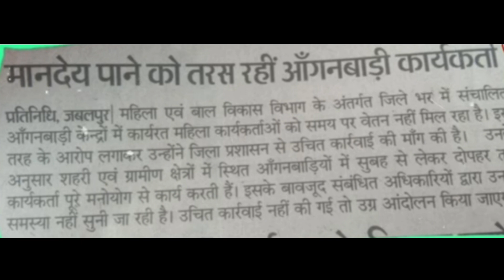आशा आंगनवाड़ी बहनों का मानदेय दुगुना होगा |कांग्रेस पार्टी ने क्या कहा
आंगनवाड़ी सुपरवाइजर भर्ती 2024,

आंगनवाड़ी न्यूज़,

आंगनवाड़ी का फॉर्म कैसे भरें,

आंगनवाड़ी सुपरवाइजर की तैयारी कैसे करें,

आंगनवाड़ी भर्ती 2024 सैलरी,

आंगनवाड़ी के गाने,

आंगनवाड़ी के बच्चे,

आंगनवाड़ी,

आंगनवाड़ी कार्यकर्ता का फॉर्म कैसे भरें,

आंगनवाड़ी महिला सुपरवाइजर भर्ती 2024,

आंगनवाड़ी सुपरवाइजर का सिलेबस,

आंगनवाड़ी सुपरवाइजर भर्ती 2023,

anganwadi songs,

anganwadi,

anganwadi form kaise bhare 2024,

anganwadi news,

anganwadi gita,

anganwadi bharti,

anganwadi supervisor,

anganwadi ke gane,

anganwadi _ vacancy_2020